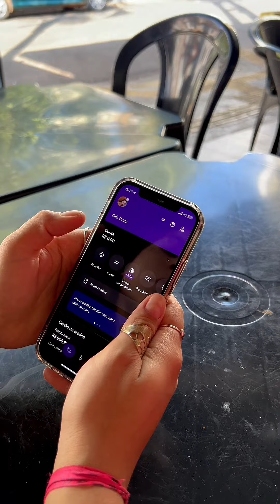he lost all his worth when he got married